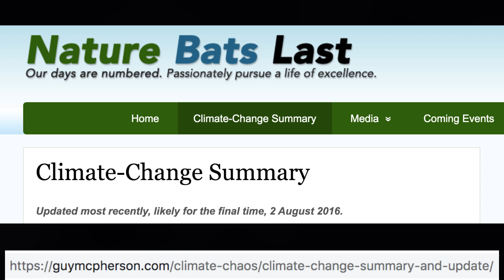Self-Reinforcing Feedback Loops #29 through #65, Climate-Change Summary, guymcpherson.com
I'm running an experiment with this video: No comments allowed. I'm really, really busy this weekend. I'm really, really tired of libelous and mean-spirited comments, even when they're not directed at me. So, I'll give this a try.

Self-reinforcing feedback loops are described about halfway into this long essay

I apologize for my pathetic skills as a videographer and video editor. Non-evidentiary comments are unwelcome here, including nonsensical "chemtrails" and other unfounded conspiracies. Unsupported opinions are not evidence.